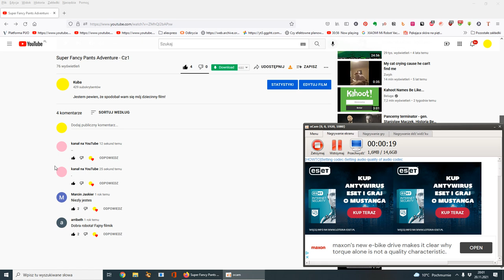Jak odróżnić pusty kanał który ma te same zdjęcie profilowe i tą samą nazwę kanału - poradnik